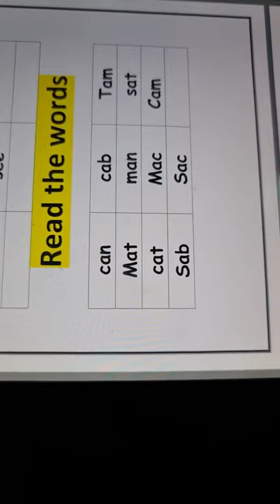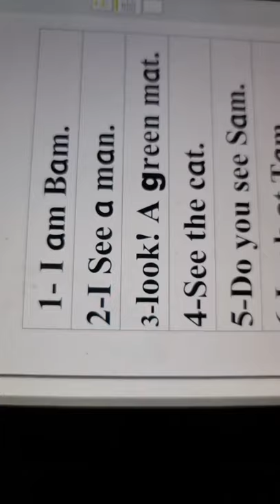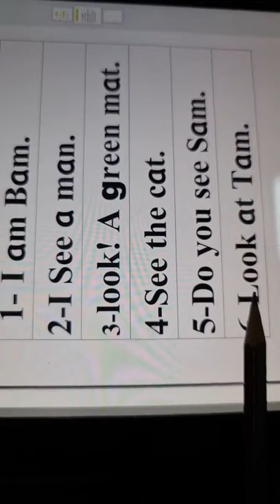Reema_International_School Reading 📕 📕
Well done 👏👏👏
🌺KG3D🌺
👩‍💻T.Israa 👩‍💻